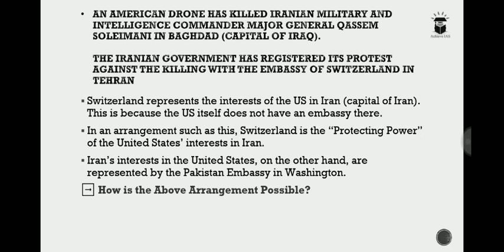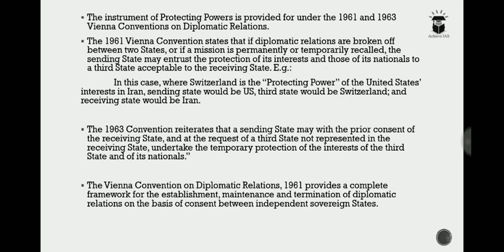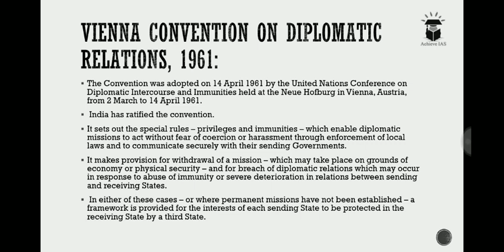Vienna Convention 1961 | US Iran War | Achieve IAS